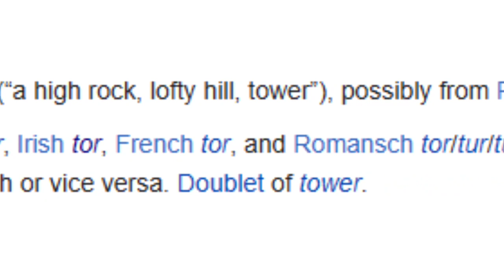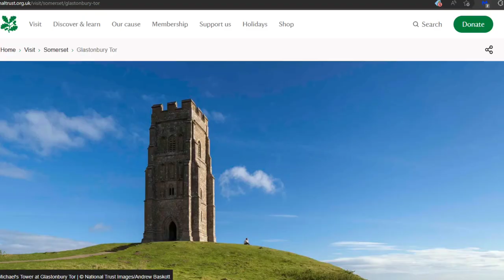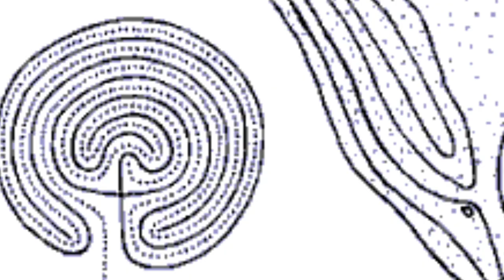The Glastonbury Tor (Fast History)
Created for my Ethics class.

Also, hi sir

Images: (Inspired background: Pinterest, visitacity.com) Geograph Britain and Ireland, pinterest.co.uk, The Daily Telegraph, agefotostock, en.wiktionary.org, National Trust, Peakbagger.com, Daily Mail, iStock, Alamy, Viator, Flickr, Archaeology National Trust SW – WordPress.com, Find a Grave, The Guardian, The Royal Family, Sketchfab, Amusing Planet, Avalon Marshes, Mid-Atlantic Geomancy, Depositphotos, Eagles and Dragons Publishing, Fine Art America (Art by Yuri Leitch), New York Post, Sword Encyclopedia, history.com, Wikipedia, Adobe Stock, CGTN, Green Shinto, The Telegraph, Berrys Coaches Historic England, Natural World Photography

Thumbnail Image: Avalon Marshes

Tools: Google (search engine), Bing (search engine), Capcut (editing software)

I actually drew the background image before I found the thumbnail image, but the resemblance was too crazy to not show it somehow.

I'm so tired now lmao